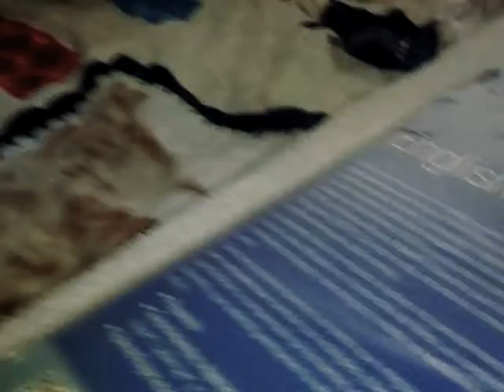Lego SPIDERMAN El ataque de duende verde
Espero que les guste soy wheels racer
y recuerden sean buenos pilotos hot wheels y quemen llantas